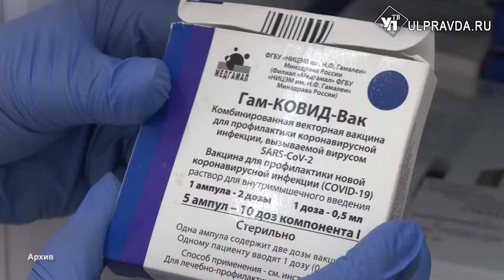Неизвестная зараза? Почему ульяновцы стали болеть дольше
Странные симптомы, у, казалось бы, привычных заболеваний. Несколько дней так называемой простуды растягиваются на месяцы, сухой кашель и высокая температура становятся верными спутниками ослабленного организма. Жители Ульяновской области начинают думать, что новый штамм вируса присоединился к уже изученным соплеменникам. Ситуацию прокомментировала главный внештатный специалист по инфекционным болезням регионального минздрава. Подробности в материале нашего корреспондента.